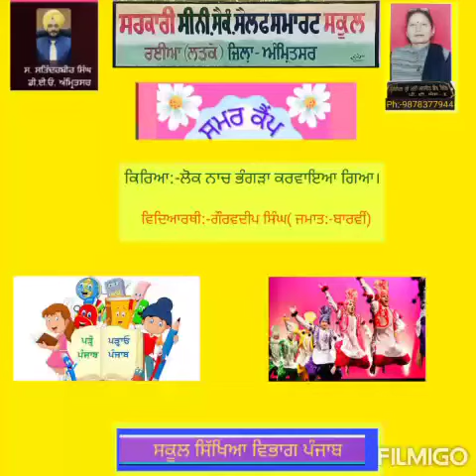Gaurav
Video from Amar